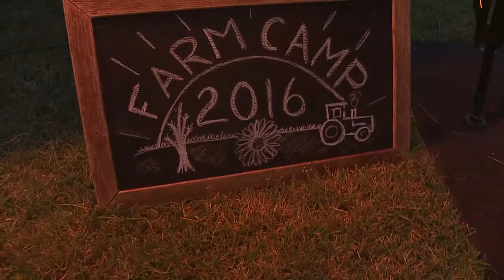Campers make the most after Walnut Valley Bluegrass Festival campgrounds flood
After a flooding rain forces some of the campgrounds at the Walnut Valley Festival to close, a close group comes together at a Sedgwick County farm so they can still celebrate their love of music in 2016